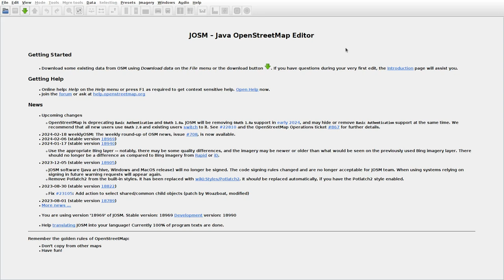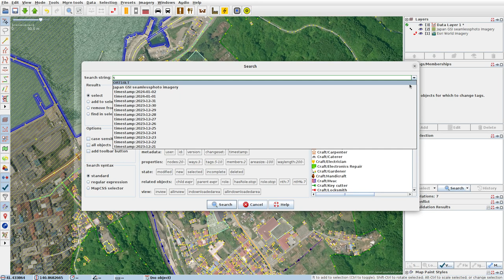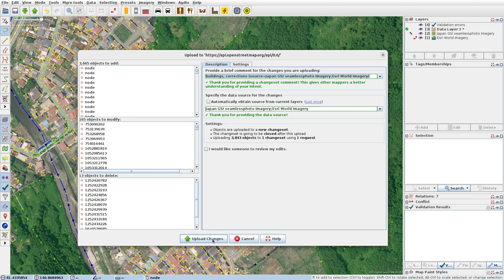JOSMrec1800 2024 02 22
Japan. Honshu. Sai. Tracing buildings (mainly) in JOSM for openstreetmap.